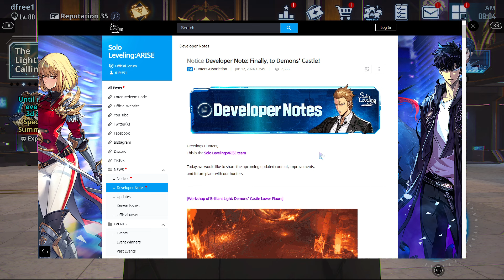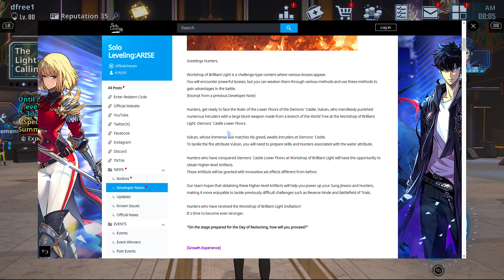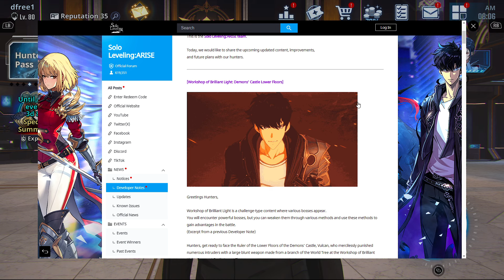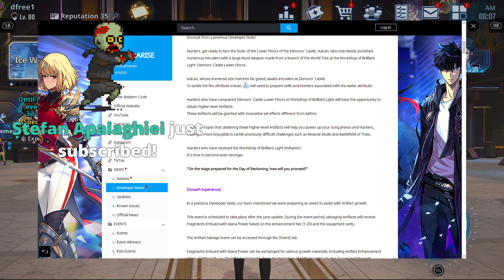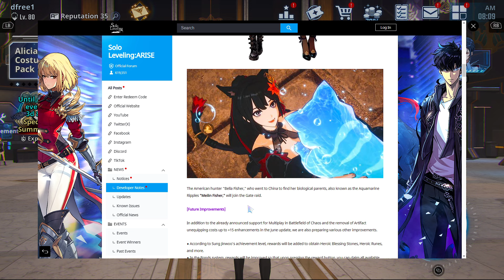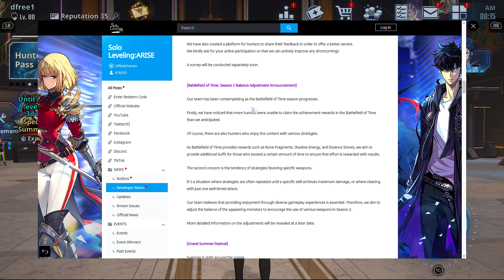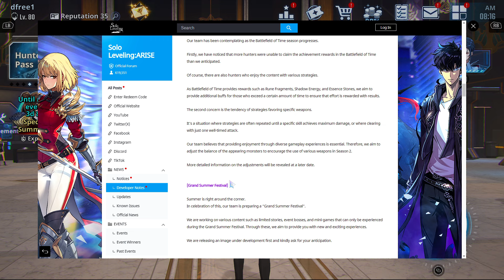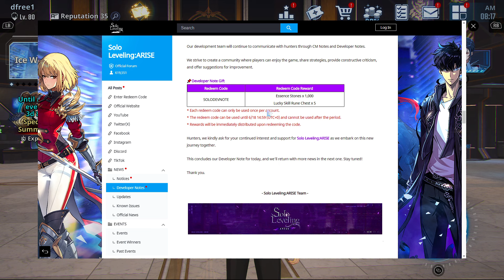4TH ORIGINAL CHARACTER!? FREE SWIMSUIT EMMA? WHAT'S GOING ON SOLO LEVELING ARISE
Solo Leveling Arise Bella/Meilin Fisher coming, swimsuit summer Emma Laurent costume and more news! SLA